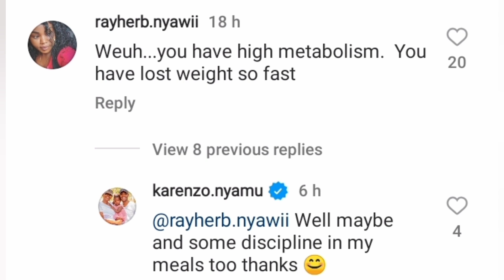ÛÛI😱KAREN GÛTÎGA ANDU NA CÎURIA ITAHANA